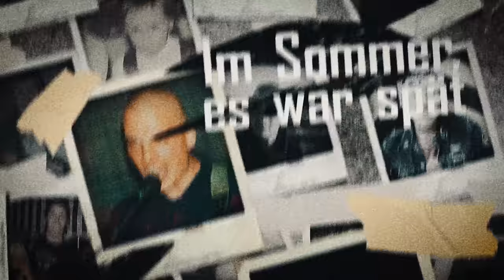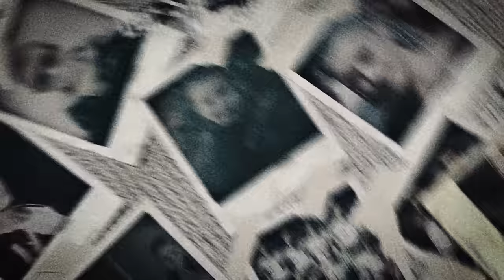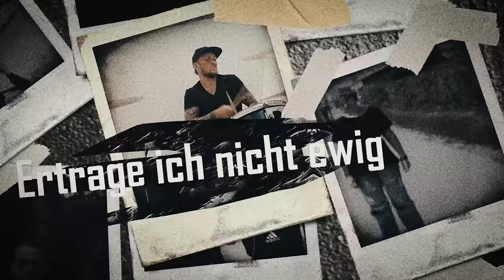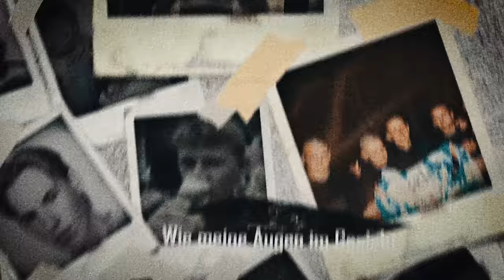Frei.Wild - Spirit of 96 (Offizielles Video)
Frei.Wild - Spirit of 96

Corona Quarantäne Tape
Beim Dealer deines Vetrauens!

Es war 96
Im Sommer,
es war spät
Ich kann mir vergeben
Aber nicht alles verstehen
Sie lag in der Luft
Sie machte sich breit Veränderung
Durch adäquate Unangepasstheit

Das erste Mal, falsche Ideen
Erkenntnis umzudrehen
Für meinen Traum, anders zu leben
Im Rausch durch die Stadt
Die mich gefangen, getragen
Und ausgekotzt hat
Mein Geist von 96
Kam hart und heftig
Nicht still und heimlich

Spirit of 96, of 96, of 1996
Geist von 96
Hast mich geprägt und mein Leben gefickt
Gegen alles, gegen nichts Spirit of 96

Mit Schaum vor dem Mund
Mit Hummeln im Arsch
Der Succus der Neugier
Drehte im Sturm vom Wasserglas
Auf Kohlen am Durchdrehen
Darüber der Geist
1996
Heute weiß ich wie du heißt

Komm Schmetterling flieg
Verzieh dich, fühlst du es denn nicht?
Mein Magen ist giftig
Fliegst schon viel zu lange in mir
Kompass komm trau dich
Dreh dich, ich schrie: Die Richtung
Ertrage ich nicht ewig
Eine harte Zeit
Im Takt der Jugend und ihrer Unsicherheit

Geist von 96
Gegen alles, gegen nichts
Spirit of 96

Geplatzte Faust, geplatztes Auge
Und mit der Fresse im Dreck
Klopf mir den Staub von meiner Schulter
Hab einen besseren Geist entdeckt
Die Krone sitzt, die Zacken strahlen
Wie meine Augen im Gesicht
Geist von 96, warst nicht ganz dicht
Aber umsonst warst du nicht
Musik & Text: Philipp Burger

Recording: Jörg “Warthy“ Wartmann, Alex Lysjakow
Mix & Mastering: Alex Lysjakow
Audio-Produktion: Philipp Burger, Jörg „Warthy“ Wartmann
Co-Produktion: Alex Lysjakow, Chris Kaufmann
Tonstudios: Rookies&Kings Studios Brixen/ Dessau, Illuminated Music Studio

Additional Guitars & Programmings: Jörg „Warthy“ Wartmann
Percussion & Additional Drums: Kurt Oberhollenzer
Backingvocals: Jochen Gargitter, Christian Forer, Jonas Notdurfter, Frank Graffstedt, Wolfgang „Wolfman Black“ Ott, Michael „Mitch“ Schmitt, Daniel Zimmerman, Volker Batz

Video-Produktion:
Konzept & Animation: Alex Wörl
Additional Animations / Assistenz: Leon Block